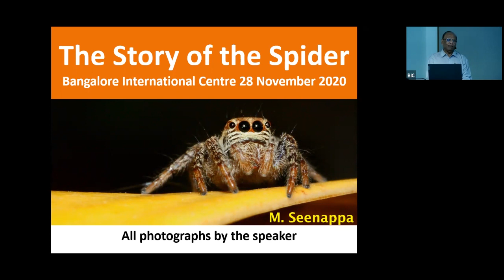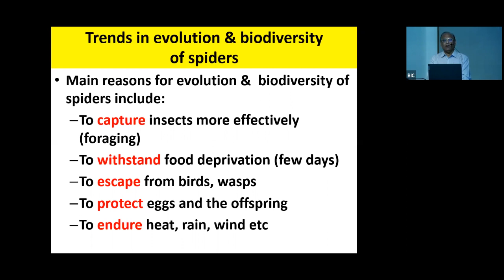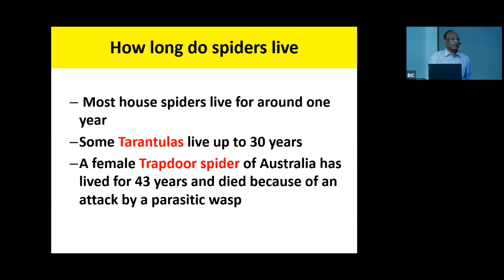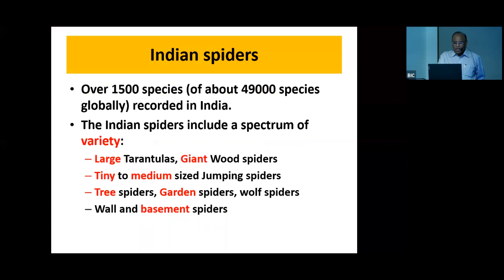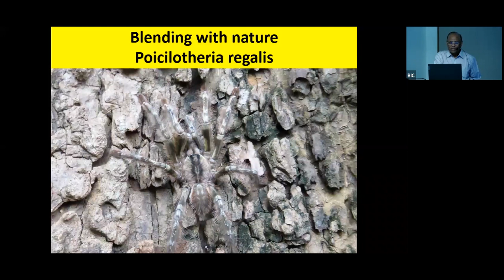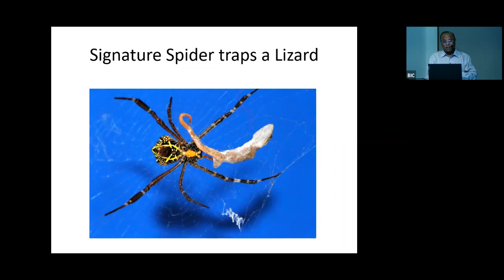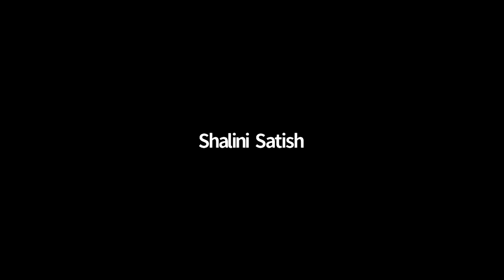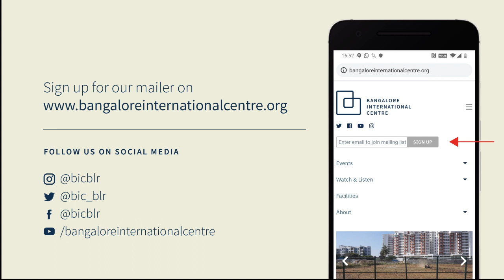The Spider Narrative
Arthropods 101. Illustrated talk. For all ages.

Spiders are very distinct with eight legs and eight eyes and have gone global. They are masters of biodiversity and integral part of ecosystems around us. Spiders commonly feed on insects. Spider webs, spider fangs and spider venom are made for hunting and not at all for hurting human beings. We will understand why male spiders are killed by the female. You will understand ‘crab spiders’, ‘wolf spiders’, ‘bird dung spiders’, ‘fishing spiders’, ‘pirate spiders’, Tarantulas etc.